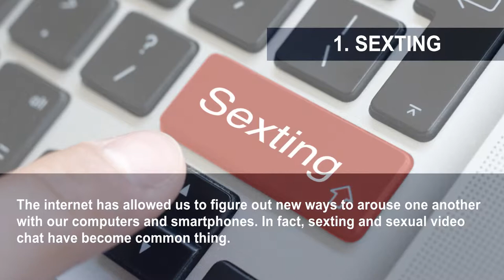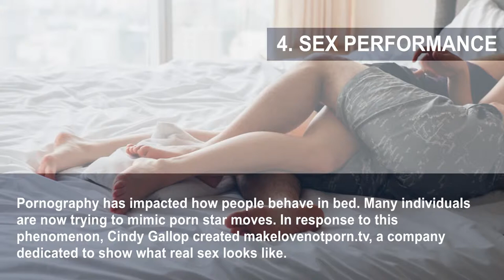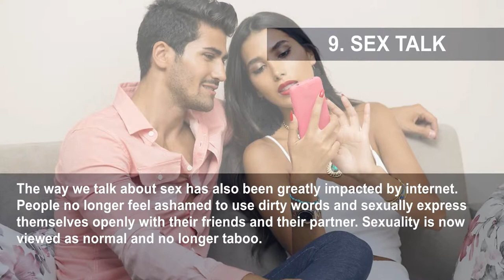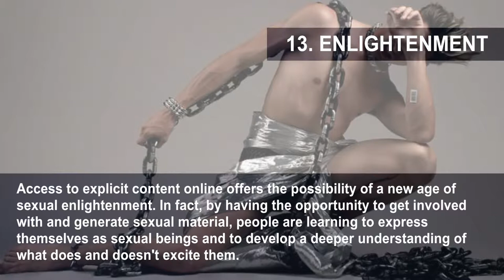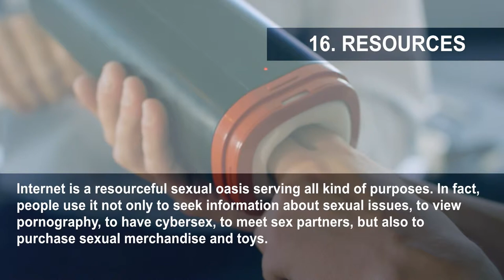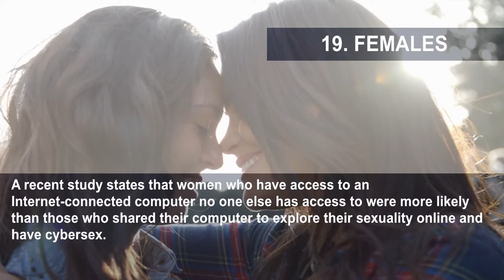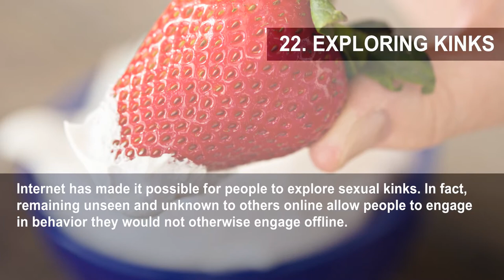24 Interesting Ways Internet Is Influencing Our Sexuality